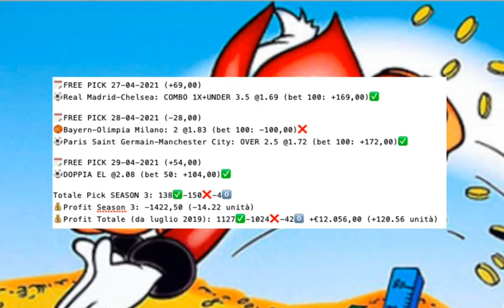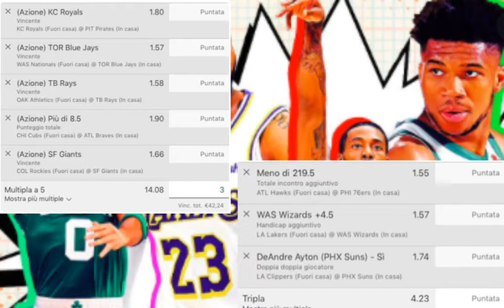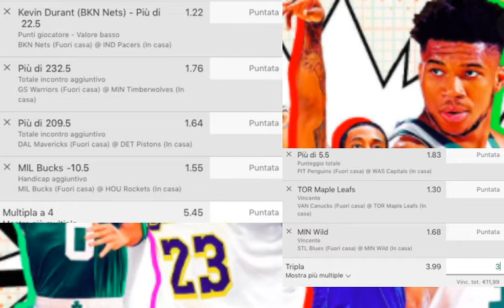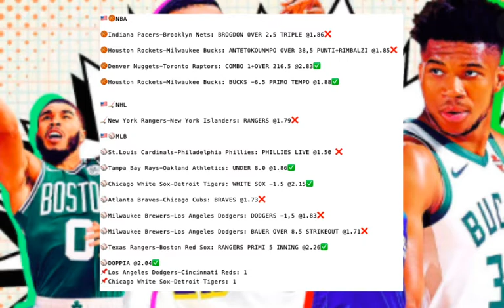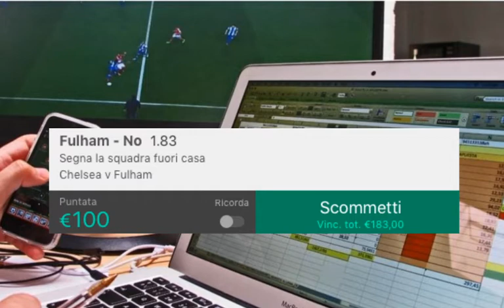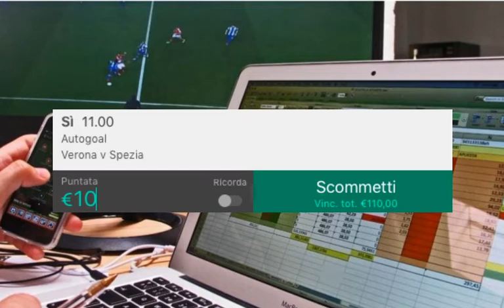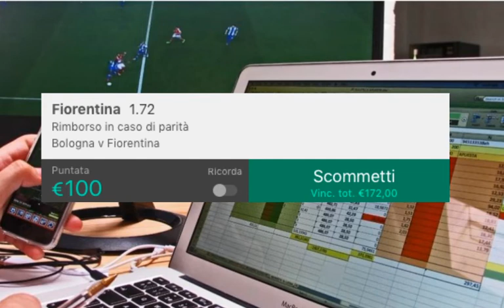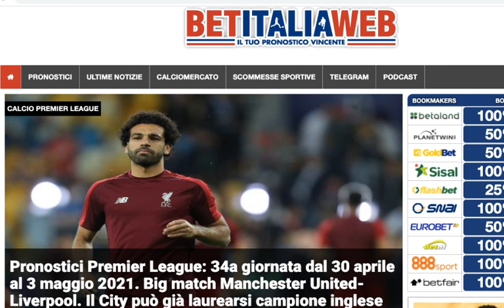BET DailyShow #466​:Studio CALCIO WEEKEND (Serie A, Premier League, Ligue 1),Formula 1 + 6 FREE PICK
Vediamo insieme il programma di scommesse sportive di venerdì 30 aprile 2021, ultima puntata della settimana, come sempre tutta incentrata sul Calcio con lo studio di Dartagnan sui principali campionati in Europa, a coprire il venerdì e tutto il fine settimana tra Serie A, Premier League e Ligue 1. Facciamo anche il punto della situazione sugli Sport Americani (NBA, NHL, MLB). Nel Basket torna in campo l'Olimpia Milano in Eurolega. Aggiorniamo anche il Golf col Valspar Championship 2021 del PGA Tour su cui vi diamo un altro paio di consigli che potete spendere anche in live dopo la bella cassa su Emiliano Grillo nel 1° turno. Aggiornamento pure dai Motori e come promesso arriva la free pick di Panda sulla Formula 1 col GP Portogallo 2021 (un doppio piazzamento con i talenti del futuro, Tsunoda e Russell). Abbiamo preparato 6 FREE PICK per oggi e per il weekend, più tante altre curiosità sulla giornata di scommesse sportive a 360°.